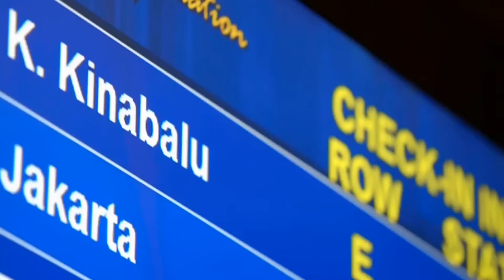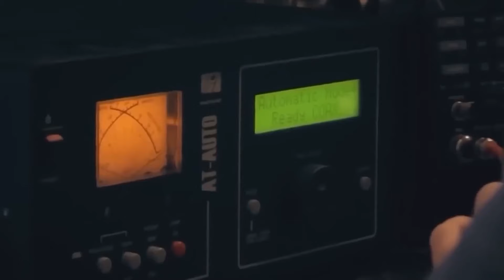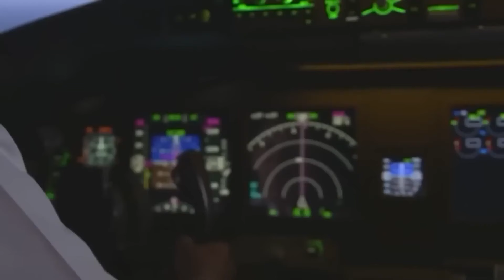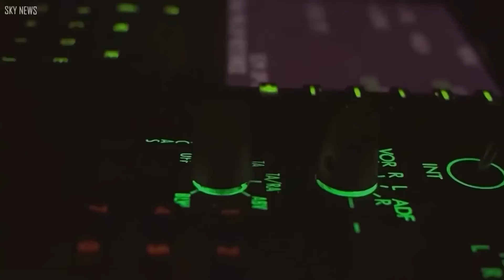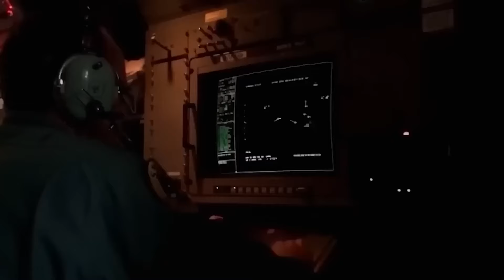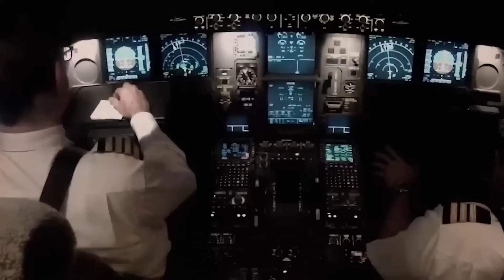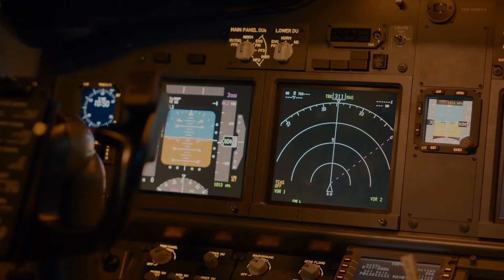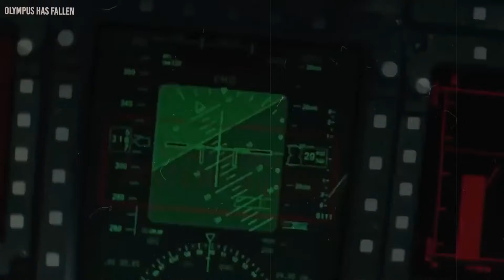After 10 Years, Scientists FINALLY Found Malaysian Flight MH370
The enigmatic disappearance of Malaysia Airlines Flight MH370, one of the most puzzling aviation mysteries, occurred ten years ago today. Malaysia Airlines Flight MH370 disappeared on March 8, 2014, and for 10 years it was the centre of interest worldwide. The story starts with a dependable Boeing 777 departing Kuala Lumpur and heading towards Beijing. Even with its cutting-edge technology and enormous dimensions (224 feet long by 60 feet high), the plane vanished while carrying 239 people. The mystery surrounding MH370 has puzzled specialists and the general public for ten years. We explore the several ideas and intensive search operations that have been conducted in an attempt to unravel the MH370 mystery in today's episode. We'll review the information that is now available, the difficult searches in the ocean, and the ensuing effects on aviation safety procedures.